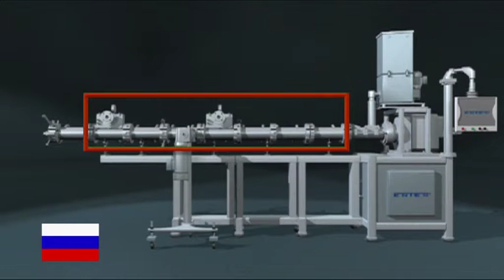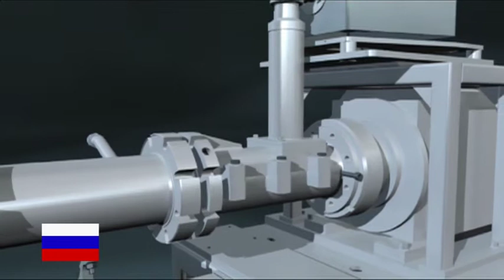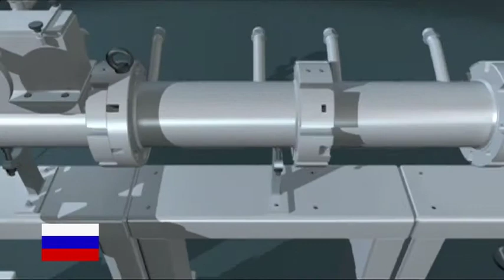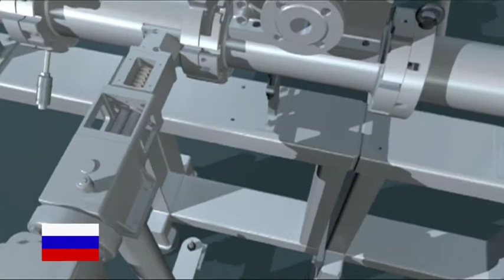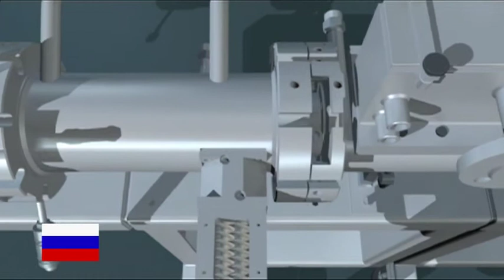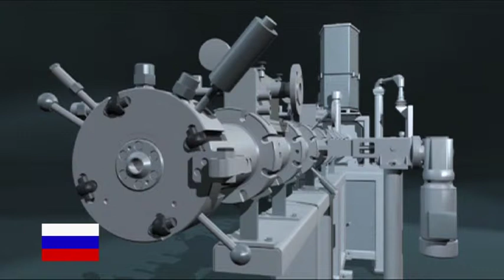ENTEX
Планетарный экструдер ф. ENTEX (Германия)